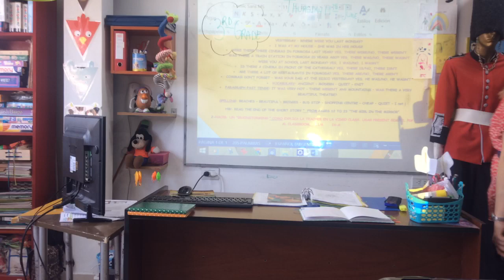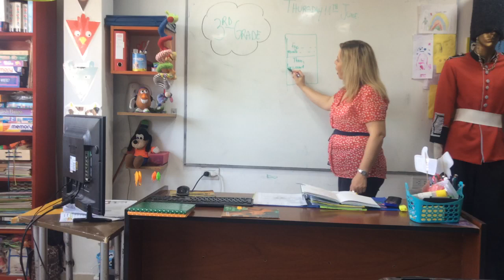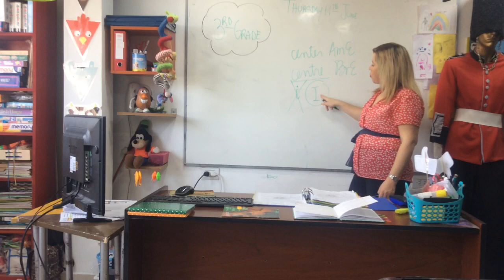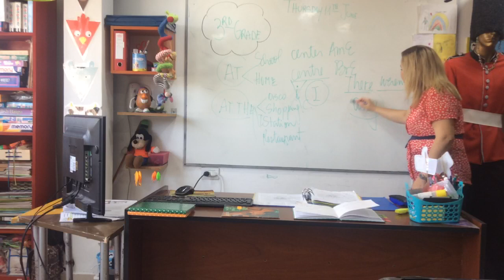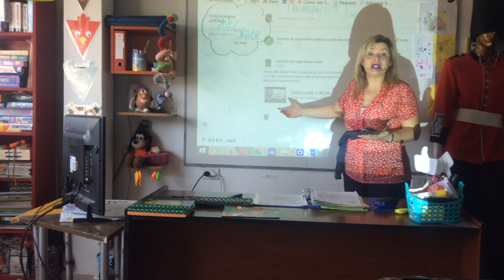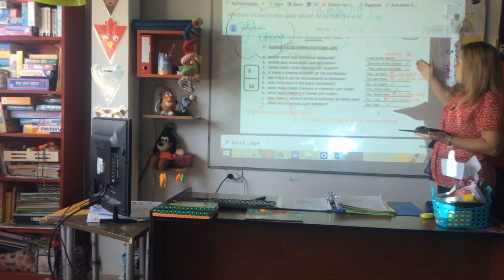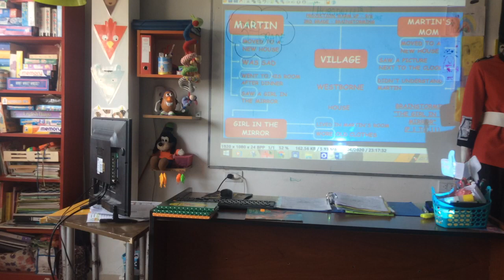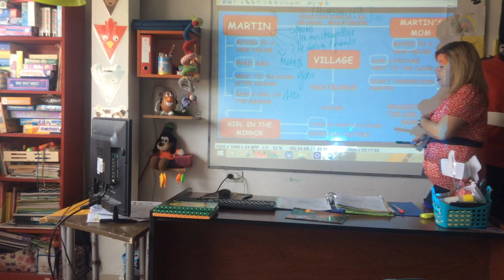VIDEO CLASE 11-06-20 3ºRD GRADE